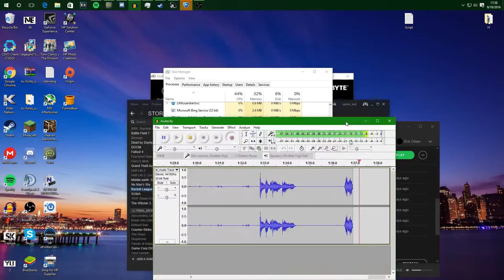NOT OKAY! | Rocket League Rumble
WE AREN'T OKAY. RIP

If you have any sugestions, leave it in the comments below!

Outro: Roses - The Chainsmokers (1:26-1:46)